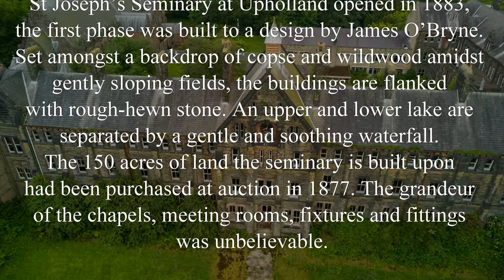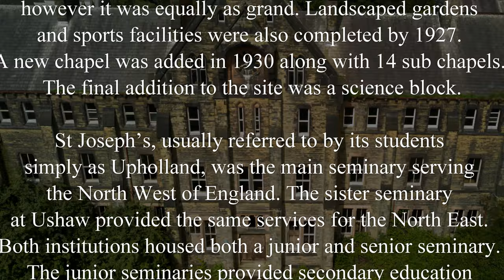St Josephs Seminary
Visit to the abandoned Seminary in Upholland